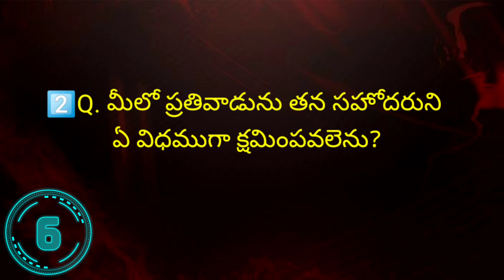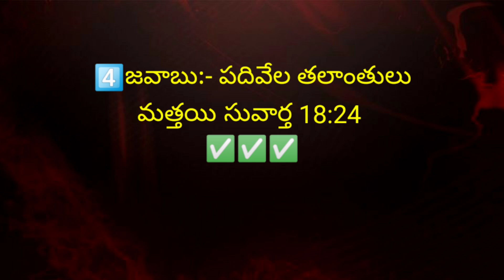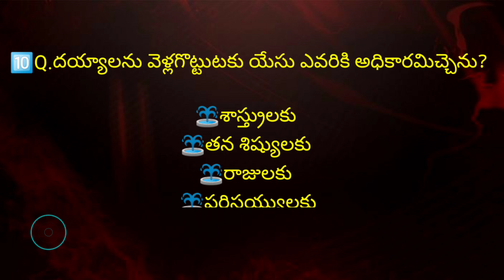మత్తయి సువార్త 18 వ అధ్యాయము (19-35 వచనముల ) పై క్విజ్